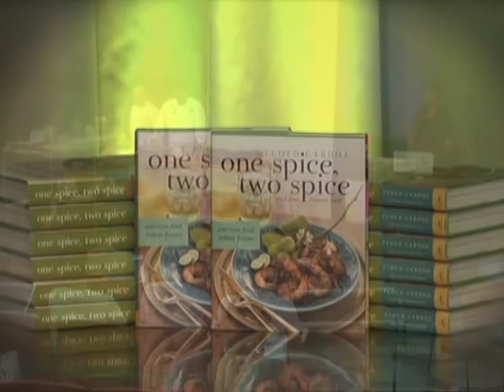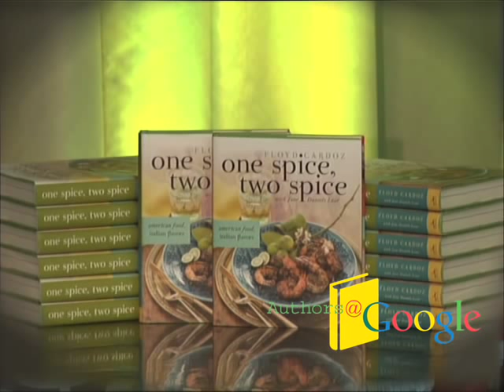One Spice, Two Spice | Floyd Cardoz | Talks at Google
The Authors@Google program welcomed Floyd Cardoz to Google's New York office to perform a cooking demonstration and discuss his new book "One Spice, Two Spice".

"Floyd Cardoz, chef and co-owner of New York City's Tabla restaurant, is one of the most exciting innovators working behind a stove today. And now, for the first time, he shares the extraordinary recipes that have established his reputation. In them Cardoz is able to make the quantum leap between the American palate and his taste memories—the food of his childhood in Bombay and Goa. The collection, One Spice, Two Spice, is an amalgam of two cuisines by a man who has mastered the flavors of each."

"This volume of more than 140 recipes is a gift to all home cooks who enjoy the flavors of India but are intimidated by the unusual and numerous spices required to prepare these dishes. Here, Cardoz renders those spices user friendly in a down-to-earth primer and glossary. Then, in the recipe notes, he shows you how to easily integrate these new flavors into everyday meals and dinner-party fare. The techniques—sautéing, panfrying, braising, poaching, and roasting—are not new. The results, however, are astonishing.
Imagine crisp panfried black pepper shrimp, meaty sea scallops seared and served in a satiny sweet-sour glaze, asparagus and morels sautéed in a spicy blend of shallot, ginger, and chile—all of which can be made in no time flat. Other recipes—steak rubbed with crushed peppercorns and coriander, cumin, and mustard seeds, duck bathed in an aromatic orange curry, lamb meatballs filled with an herbaceous combination of fresh figs, cilantro, and mint and then napped with a lush, lustrous green sauce—may require more marinating or cooking time, but the trade-off is Cardoz's three-star-restaurant cooking at home.
One Spice, Two Spice is more than a cookbook. It is a gateway to a different way of thinking about the food on your plate, and it brings Indian flavors into the modern American repertoire."

This event took place on July 22, 2009.